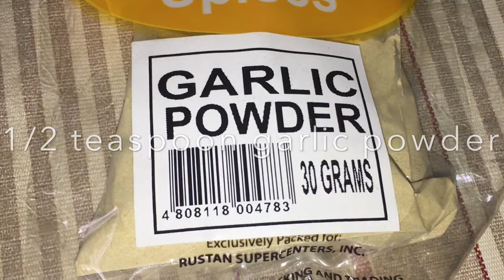Lumpiang Shanghai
How to Make Lumpiang Shanghai